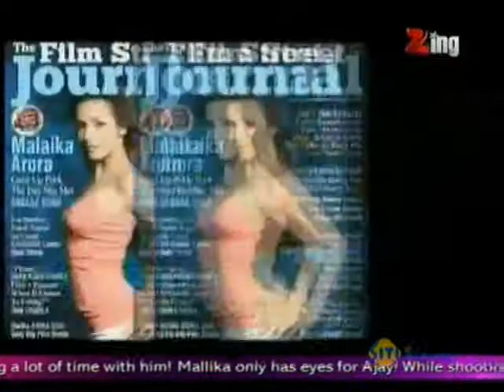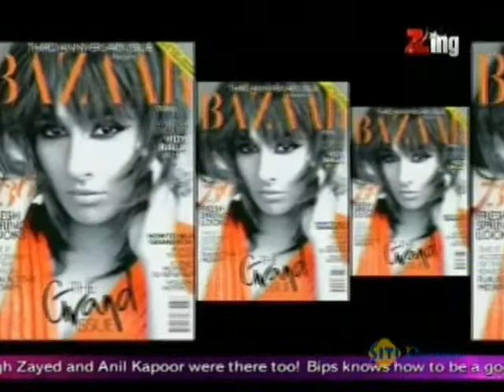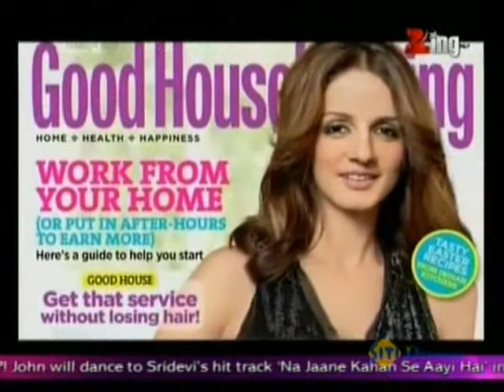This Week's Hot Covers...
A 13 episode, English series which revolves around the happenings in Bollywood. A bold storyline which taps into the curiosity about the high life of elite.The show looks at the glamour of Bombay from the point of view of an aspiring actress who looks to make it big in the film world. Love, betrayl, sex, drama, addiction and all about the sizzling lives of Mumbai's Page 3 circuit. A work of fiction where the characters resemble real life personalities from the bollywood fraternity. The viewers get up close and intimate with the sometimes unconventional high octane lifestyles led by Mumbai's swish set.